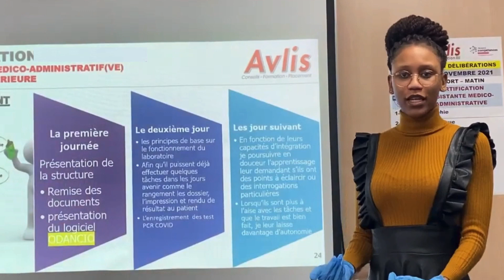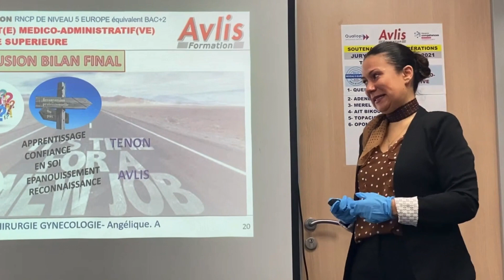Retour sur les soutenances de Novembre 2021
Félicitations à nos diplômées Secrétaires/Assistantes Médicales du mois de Novembre 2021